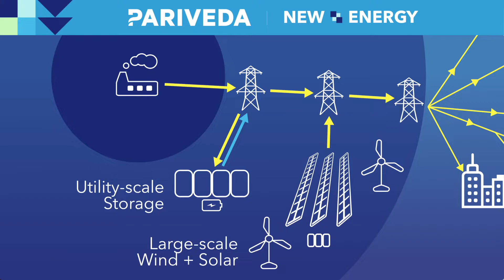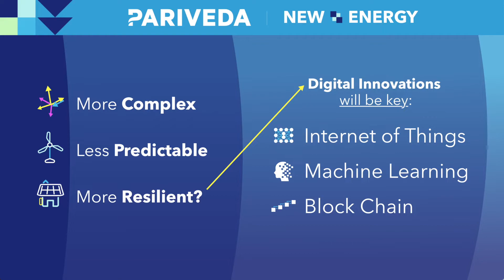Microgrids, Blockchain and the Future of Decentralized Energy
The centralized hub-and-spoke model that has defined the U.S. power grid throughout its existence is nothing short of an engineering marvel. For more than a century, it has allowed utilities to distribute electricity to homes and businesses across the continent, and today it delivers energy to nearly every American citizen around the clock. However, the system is far from perfect.

Thanks to the improved economics of renewable energy and rising interest in residential solar power, microgrids are emerging as a viable alternative to the centralized power generation and distribution model.

For a more detailed look at this topic, read the full article